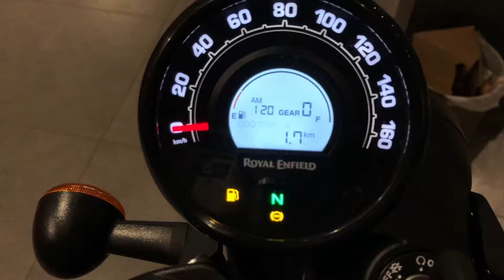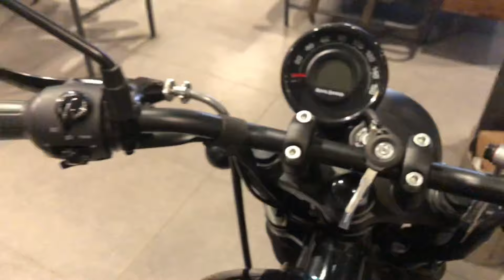New Royal Enfield Hunter 350 2024 Model Dapper Green💚 | On-Road Price | New Features